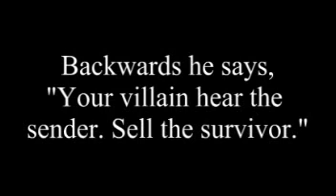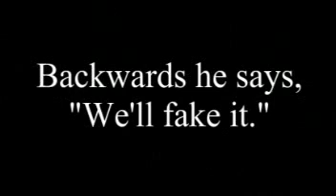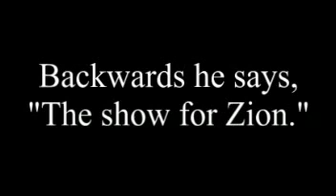Reverse Speech of President Obama on the Orlando Shootings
Reverse Speech analysis of a press conference President Obama conducted June 13th about the Orlando shootings